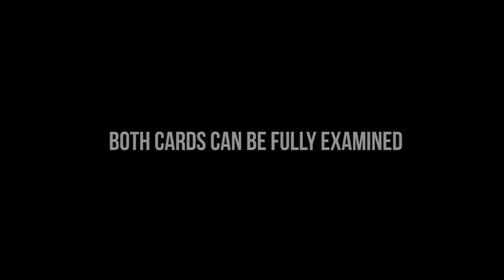The Blue Crown Mini Series: Diffuze by Ivan Ang ::Magic Soul